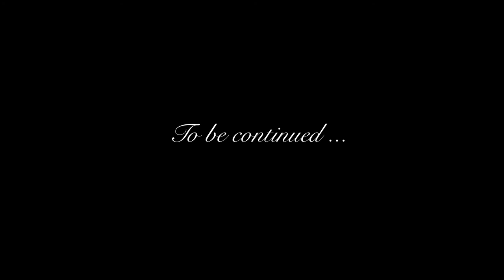Mohsine Moutouali Le chat 2021 🔥 جزء 1) محسن متولي)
Dribbles chaloupés et une technique hors norme, voici donc quelques images du crack rajaoui Mohsine Moutouali.